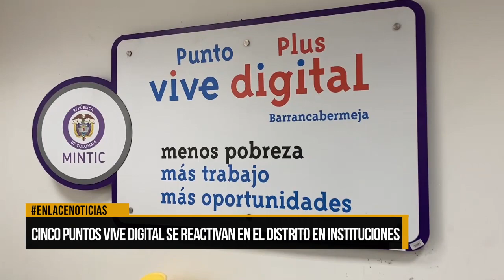Reactivados los 5 puntos vive digital en Barrancabermeja